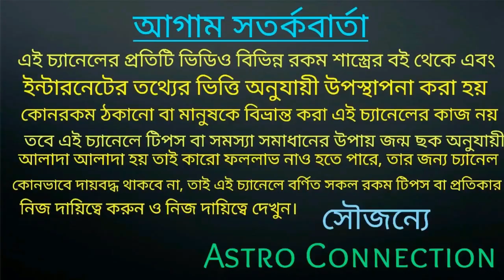সিংহ রাশির জাতক-জাতিকার এপ্রিল 2021! অগ্রিম ভবিষ্যৎবাণী!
বন্ধুরা এই ভিডিওতে আমি বলেছি সিংহ রাশির জাতক-জাতিকার এপ্রিল মাস কেমন যেতে চলেছে অর্থাৎ এই মাসে আপনাদের কোন কোন দিকে কি হতে চলেছে তার অগ্রিম ভবিষ্যৎবাণী।